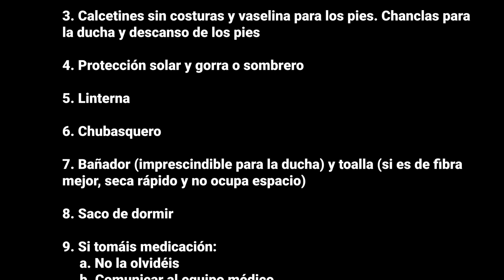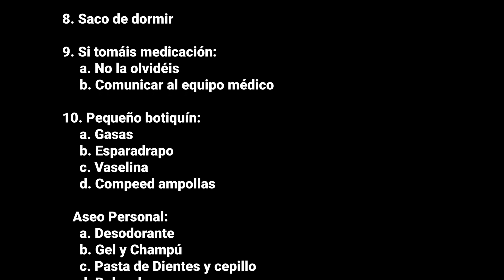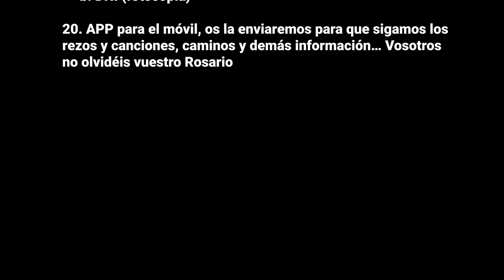Consejos para la Peregrinación Europea de Jóvenes a Santiago